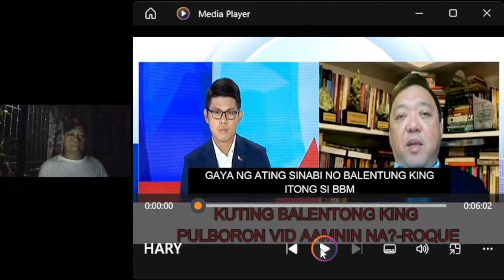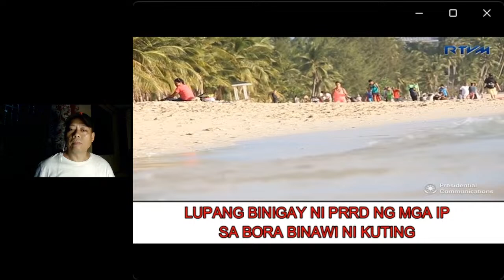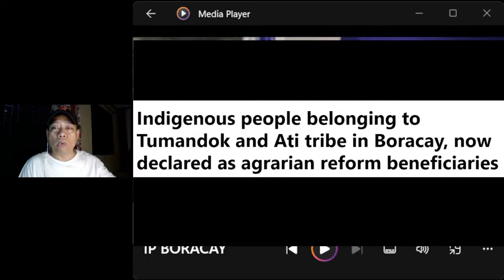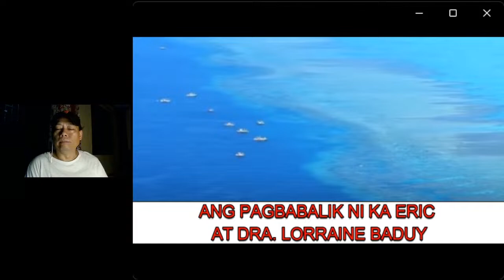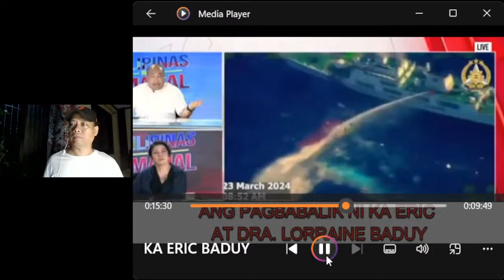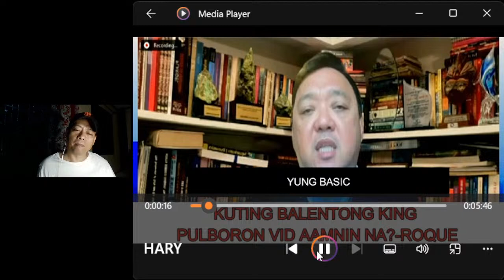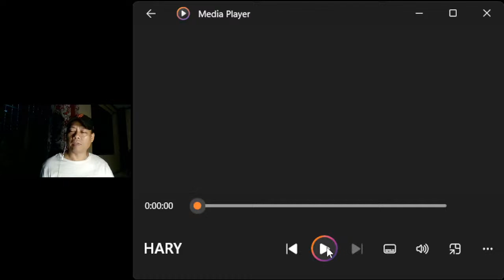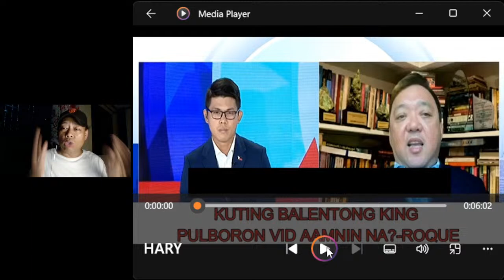KUTING NAWINDING SA MATINDING IBINULGAR NI ROQUE PULBORON VID AAMININ NA NI KUTING?-ROQUE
TRILILING NILAMPASO NI ROQUE
GOOD NEWS KA ERIC AT BADUY BALIK SMNI NA
SALAMAT PRRD INDIGENOUS GROUP THAT HAS BORACAY AS THIER ANCESTRAL LAND
ATI INAGAWAN NG LUPA NI KUTING